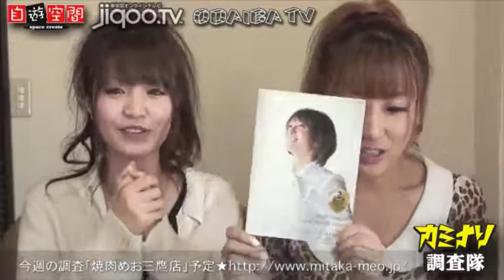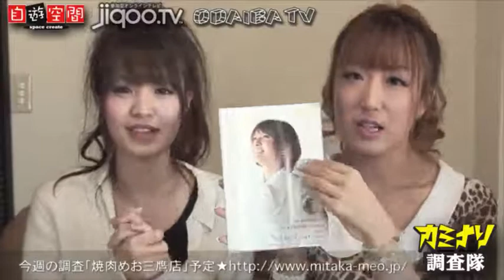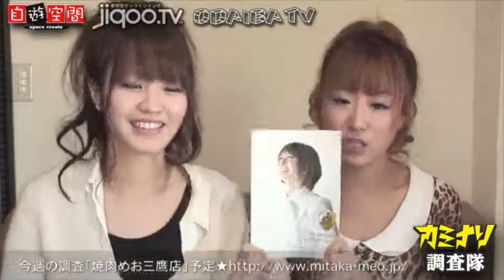カミナリ調査隊：黛 実希（ひめ）田中敦子（あっちゃん）0126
カミナリ調査隊 0119

隊長：熊川雄大（くまちゃん）

隊員：山本伸一（おしん）

隊員：黛　実希（ひめ）

隊員：愛原みや美（ビーム）

隊員：田中敦子（あっちゃん）

隊員：菊地栞（しおりん）